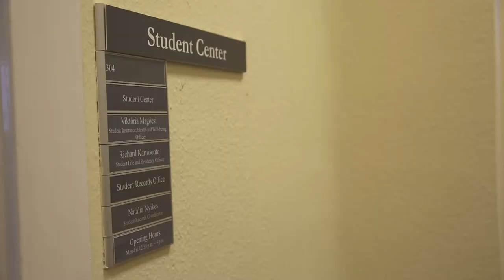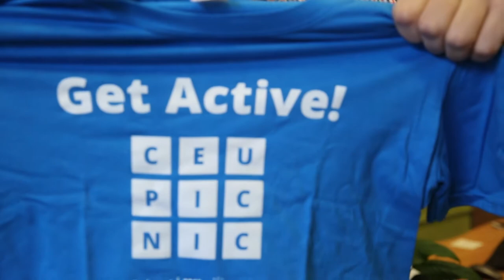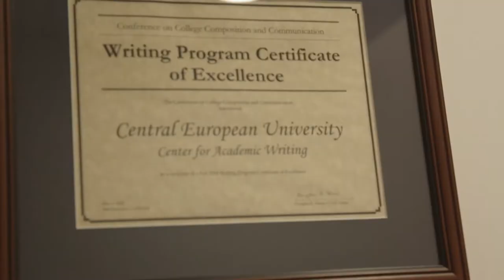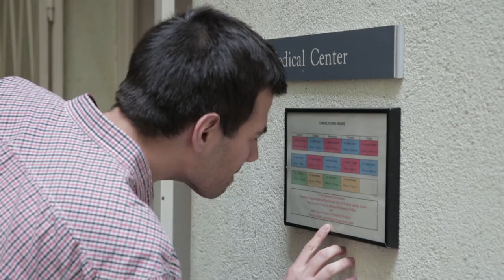Here to Help You – Student Services at CEU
Join our student Nemanja as he shows you around the many offices that are here to help you make the most of your time at CEU.